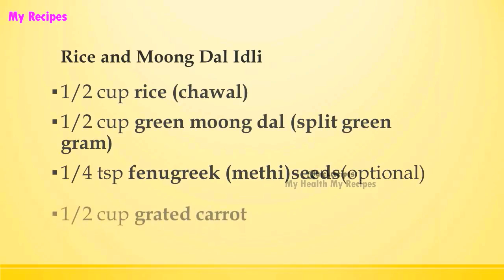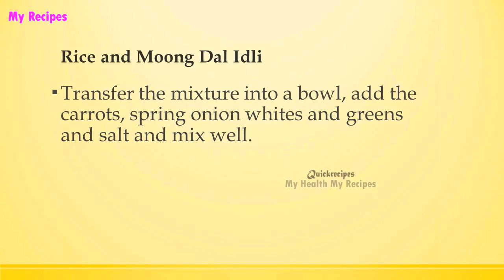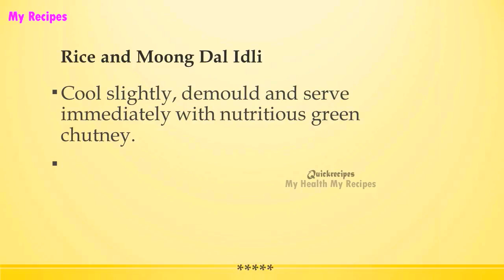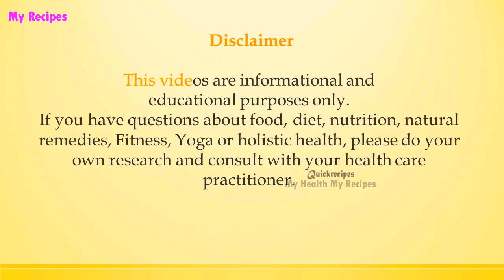Rice and Moong Dal Idli | POPULAR BREAKFAST RECIPES | RECIPES LIBRARY